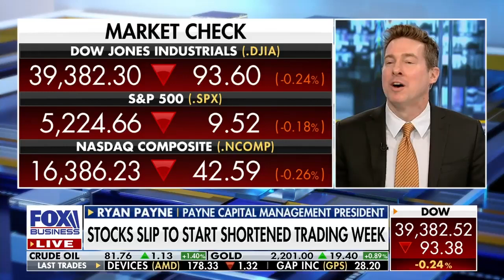Semiconductor stocks are overvalued. It's a bubble.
Ryan Payne on Varney & Co. on Fox Business